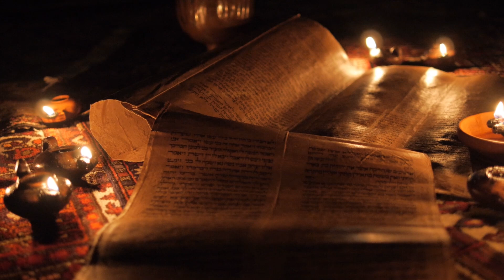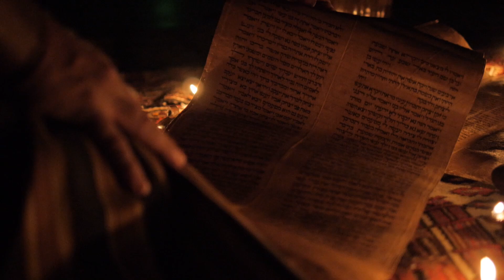Decoding the Future (Book of Revelation)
"Decoding the Future: A Life Changing Journey Through the Book of Revelation" is a journey with Middle-East expert, Jay McCarl, like no other. You'll decode and experience prophecy with a new understanding that will change the way you look at our world forever.